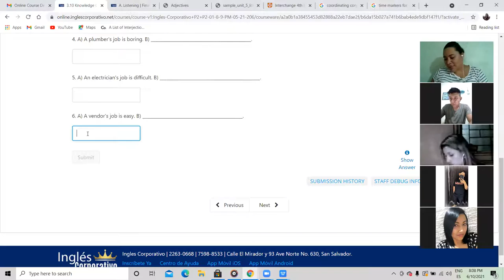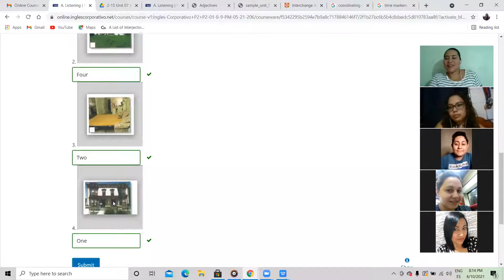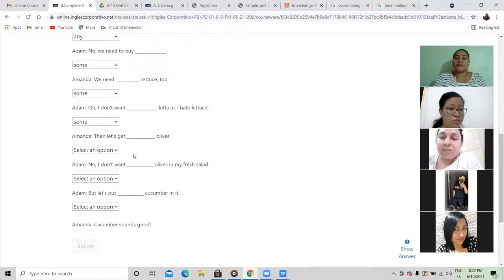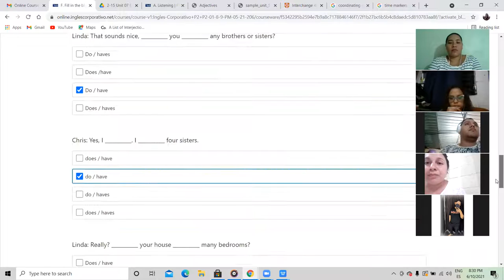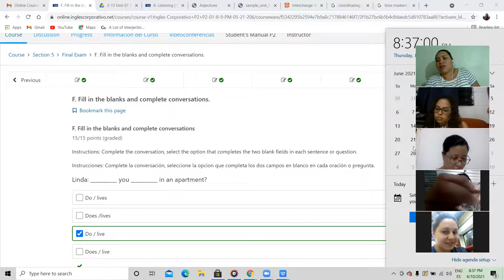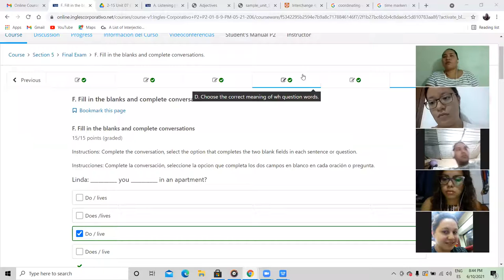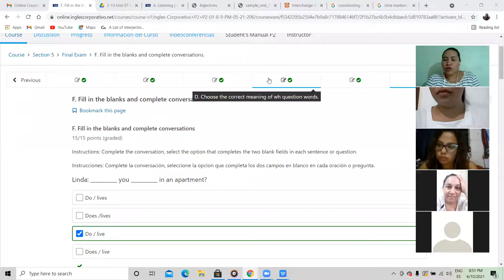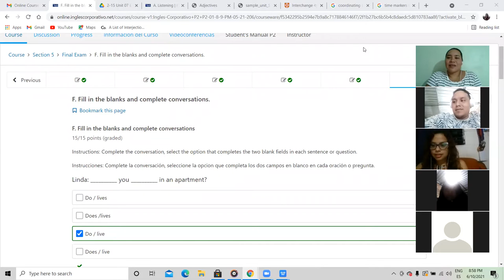Ingles Corporativo-Class 16 Final Test